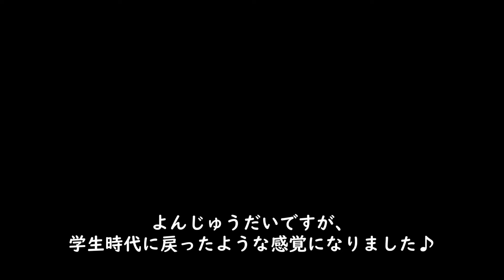【剣道】最後は相面合戦に！？漱玉館で楽しく稽古しました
「ぎふ漱玉館うながっぱ稽古会2024年1月」稽古に参加しました♪
岐阜の髙石先生との稽古風景です！